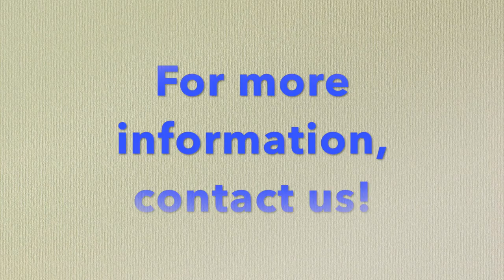Norwex Magic!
Discover the magic of Norwex!  Safe, fun and easy ways to eliminate chemicals from our homes!